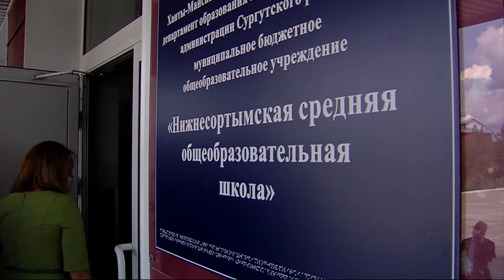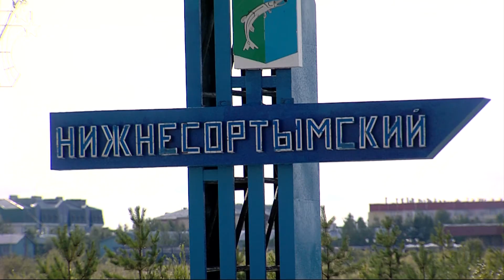В Нижнесортымском откроют детский сад и построят школу